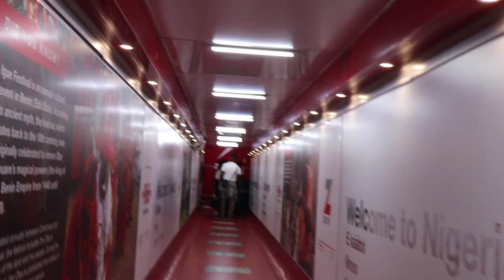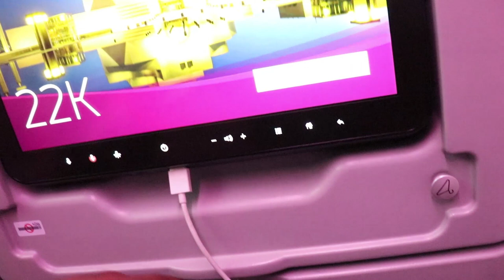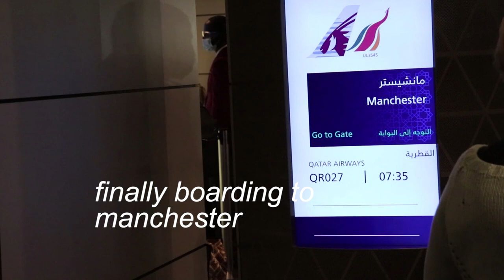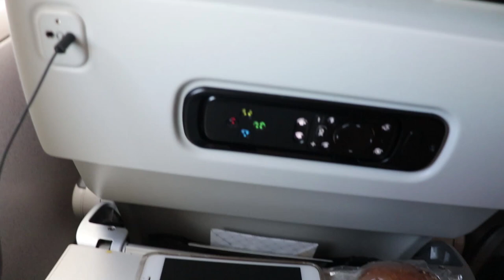Relocation Vlog | moving to the UK from Nigeria. ✈️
I made a big move and I have relocated to the United Kingdom!!! Thank you all for your support and constant views. God bless you all❤️